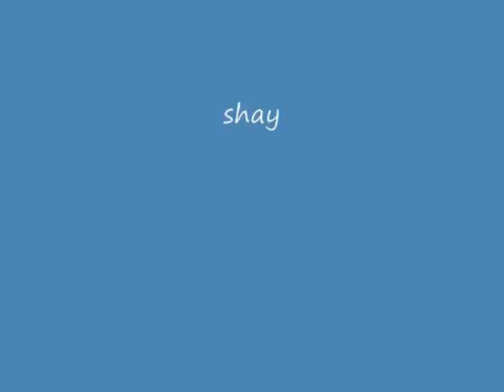show pigeons dublin ireland april 2013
video of my friends birds and loft today at his loft in dublin ireland